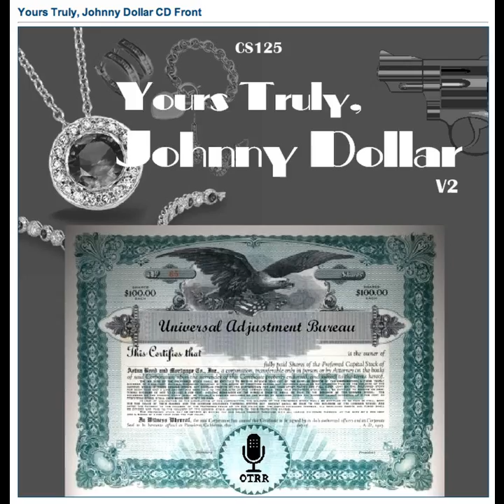Yours Truly, Johnny Dollar - 590111 619 The Deadly Doubt Matter